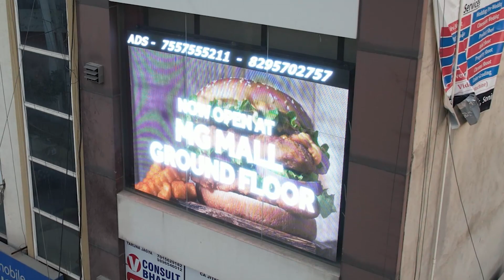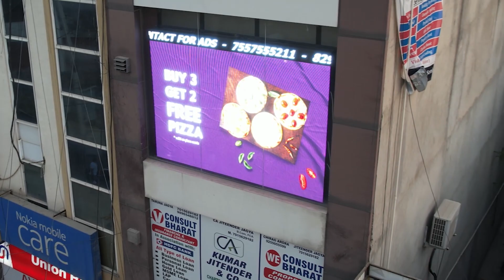SONIPAT GANDHI CHOWK DRONE SHOT | DHIMAN FILMS